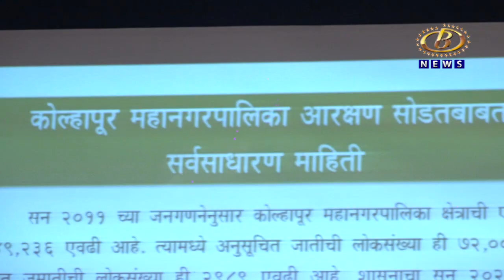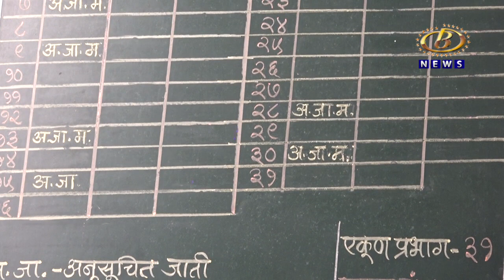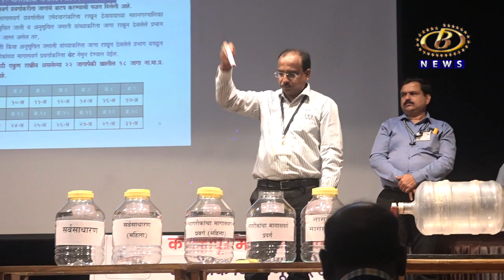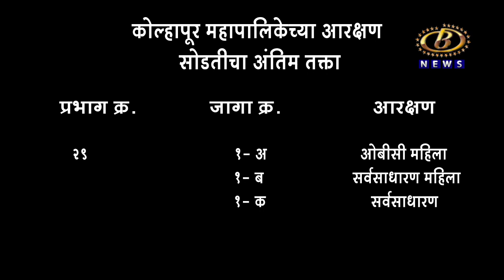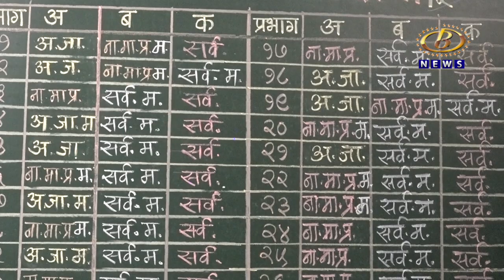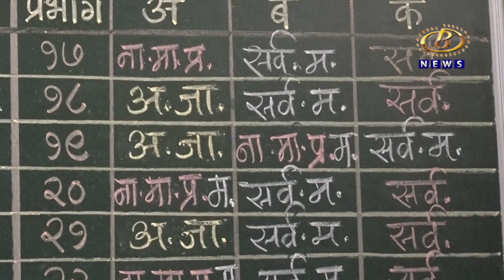ओबीसी आरक्षणासह कोल्हापूर महापालिकेची आरक्षण सोडत जाहीर, ९२ जागांपैकी ४६ जागांवर महिलाराज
ओबीसी आरक्षणासह कोल्हापूर महापालिकेची आरक्षण सोडत जाहीर, ९२ जागांपैकी ४६ जागांवर महिलाराज, २२ ओबीसी जागांपैकी ११ जागा महिलांसाठी राखीव
Channel B